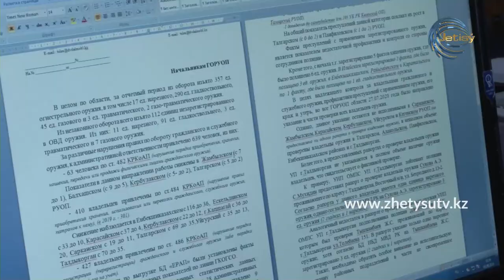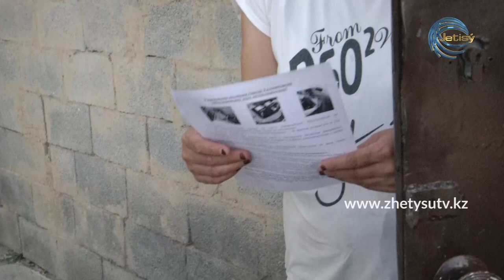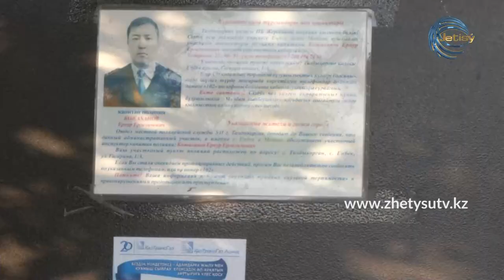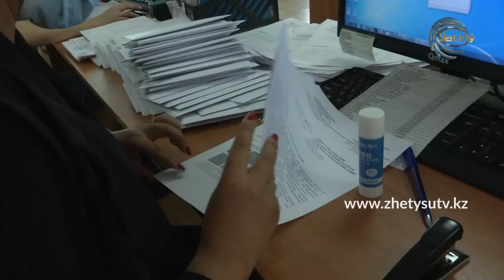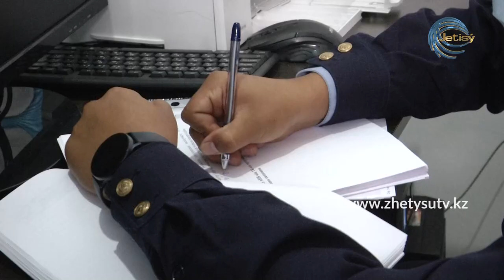ПОЛИЦИЯ ҚЫЗМЕТІ (19.09.20)